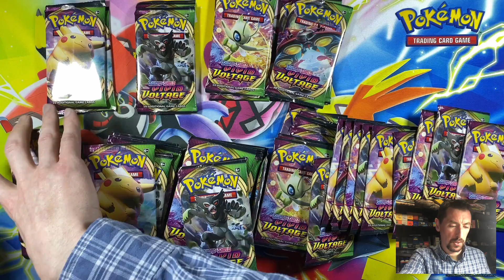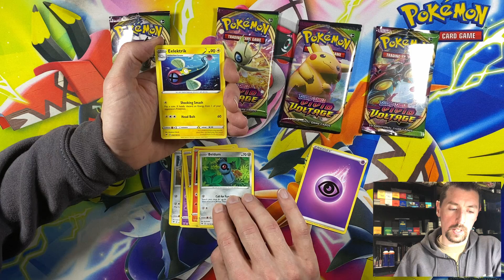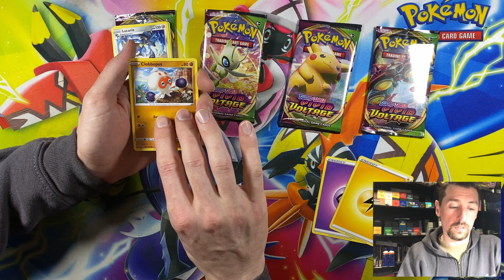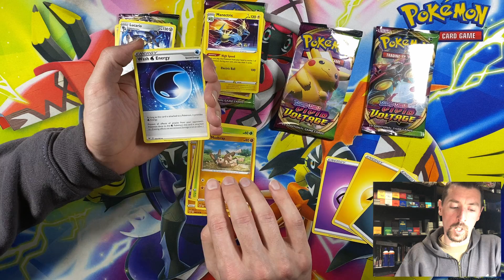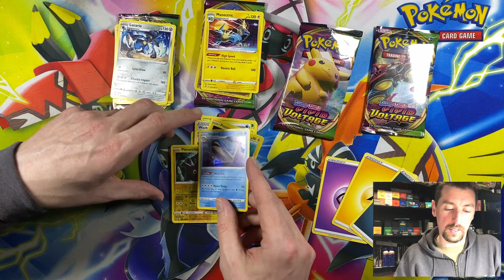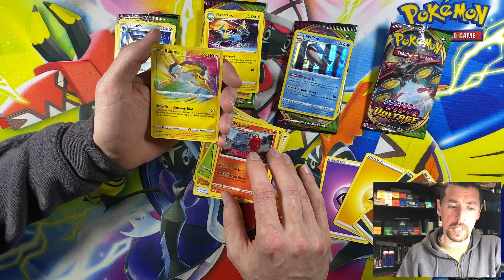Amazing find: Pokemon Sword and Shield Vivid Voltage pack battle opening Episode 15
Our first amazing rare find since episode 4.

Episode 15 of the series here, we will be battling Vivid Voltage pack artwork against each other over 2 booster boxes to find out which has the best pulls.
Will it be Celebi, Orbeetle, Pikachu or Zarude?

skip intro : 01:05

To buy cards found in this or other videos visit me on TCGPalyer